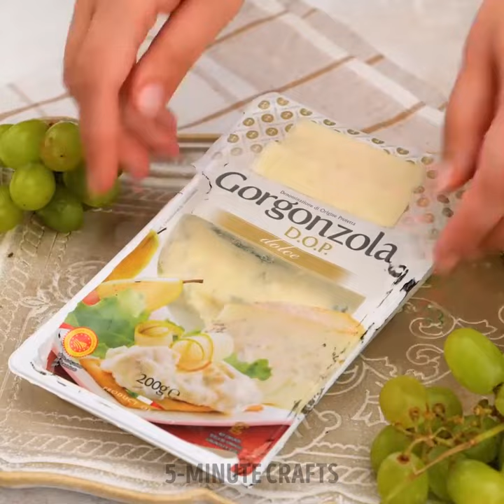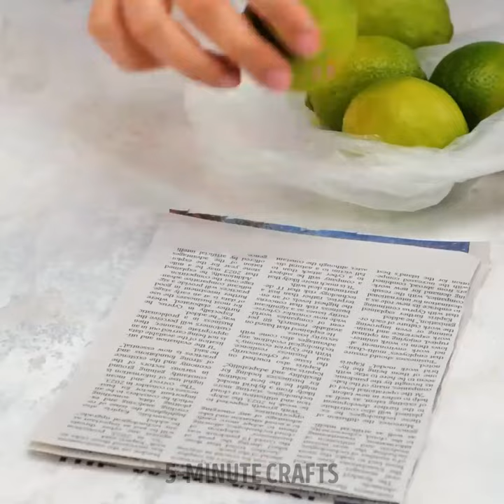Smart Food preserving hacks to help you save money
Timestamps:
0:03 Fridge organization
1:16 Shower cup idea
2:58 Papaya peeling
4:47 Lime